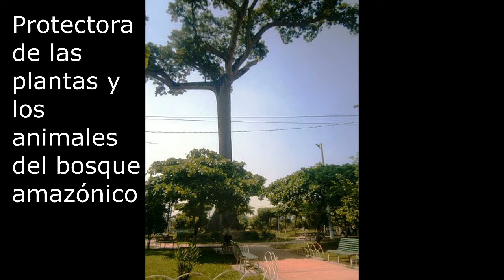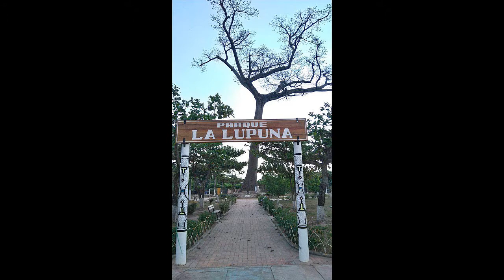la lupuna 2